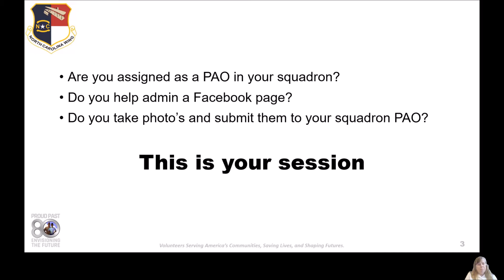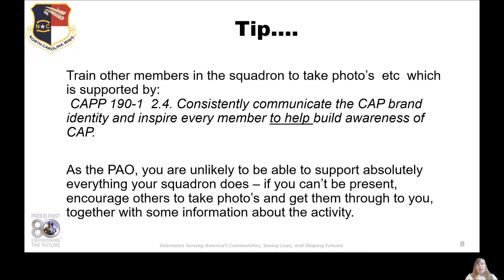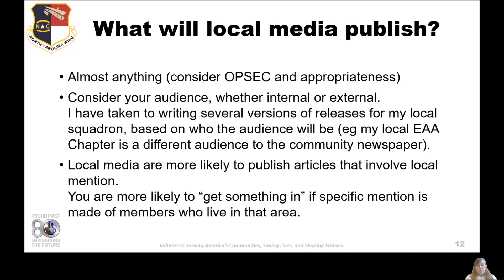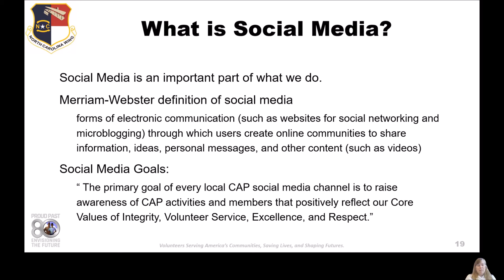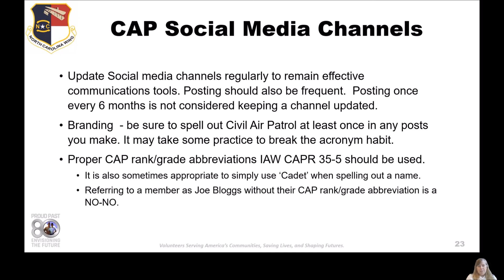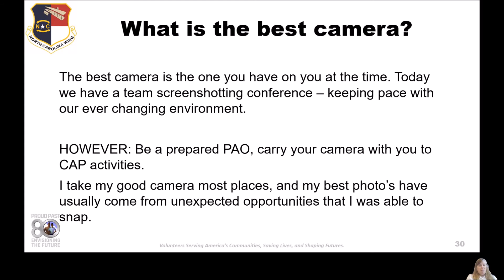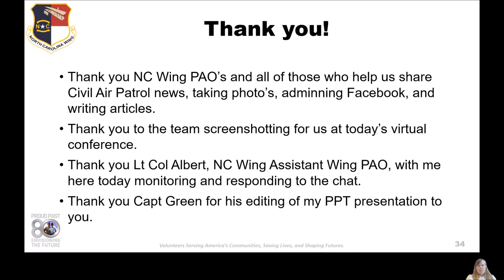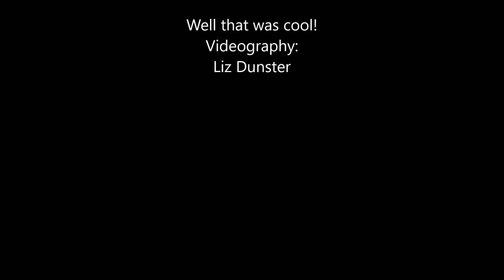Public Affairs - More than just pictures.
Seminar presented by NC Wing PAO, Capt Liz Dunster at the North Carolina Wing 2022 Virtual Conference.